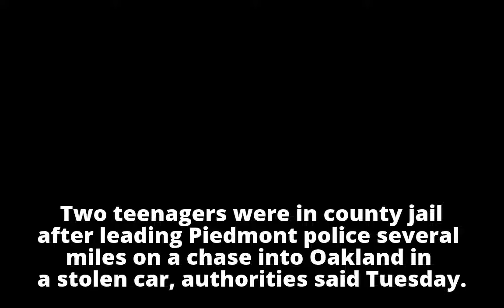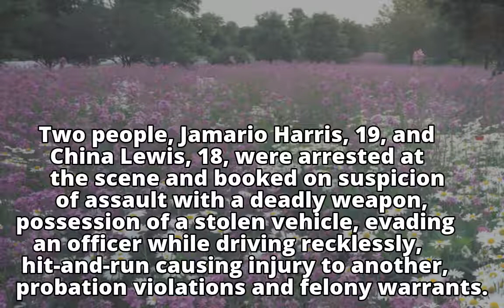Two arrested after Piedmont police chase into Oakland